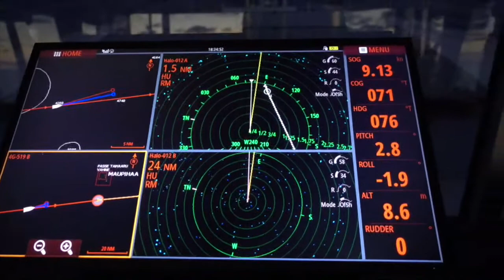FPB 78-1: Sunset and Moonrise at Sea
One of the loveliest experiences at sea is a beautiful sunset/moonrise combination...The crew aboard FPB 78 Cochise sent in this peaceful moment while underway from Fiji to French Polynesia. Music by Sarah Dashew, song "Dance With Me".